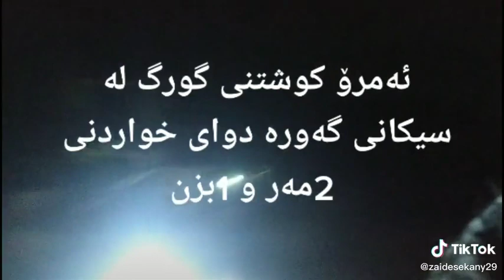ئەم شەو کوشتنی گورگ لە سیکانی گەورە داوی خوارنی دوومەر و بزنیک